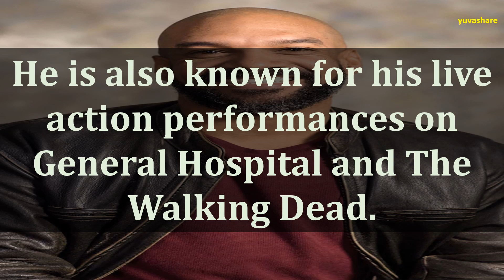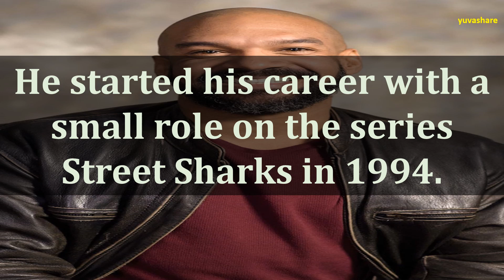BIOGRAPHY OF KHARY PAYTON